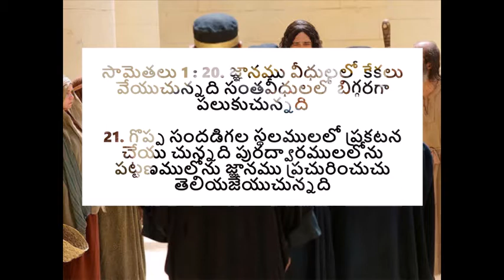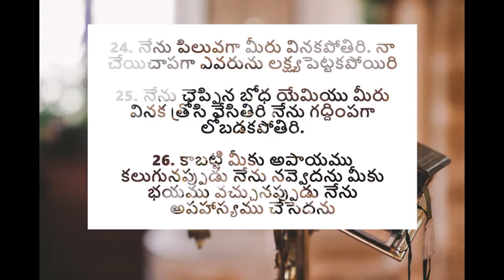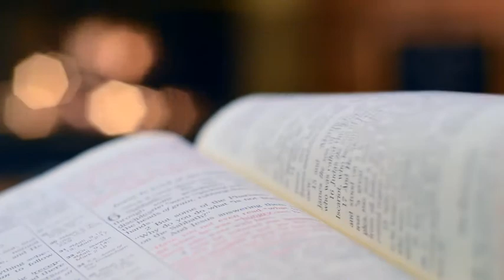నా గద్దింపు విని తిరుగుడి | Listen to his command- అనుదిన మన్నా by Pastoress Jhansi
What happens when we ignore God's message? We lose out on our chance at redemption. When the wisdom of the Lord is calling you, do not ignore and walk away. Heed to his voice and repent for your sins. Listen to this TeluguChristianMessage